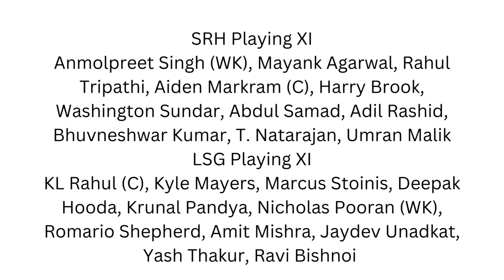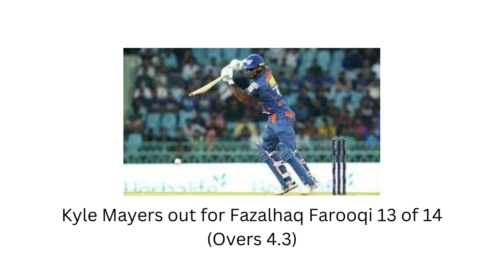IPL 2023 Match 10 SRH VS LSG _Wanderlust India